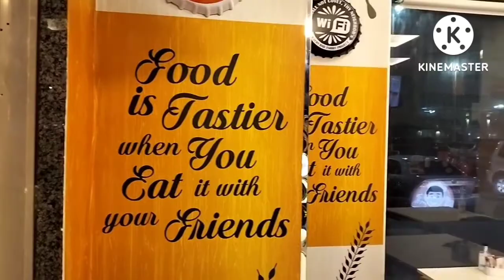NAPADAAN AKO SA PINOY RESTO || HOT TINAPAY ANG SARAP NG FOODS NILA